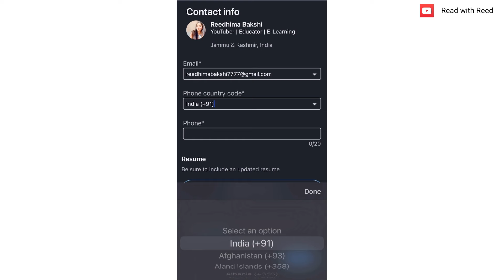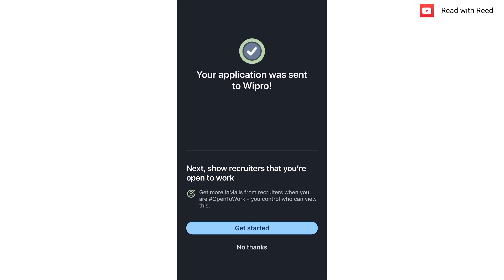Wipro Work From Home Jobs | Salary- 18000 | Direct Selection | Work From Home Without Investment ✅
Today i have discussed Wipro Work From Home Jobs with Salary- 18000 and there is Direct Selection which is a Work From Home Without Investment

wipro latest recruitment 2024
latest mnc recruitment 2024
wipro job
wipro jobs for freshers 2024
wipro hiring
wipro jobs june 2024
wipro job recruitment 2024
wipro recruitment 2024 freshers